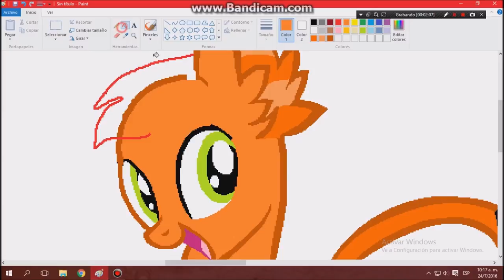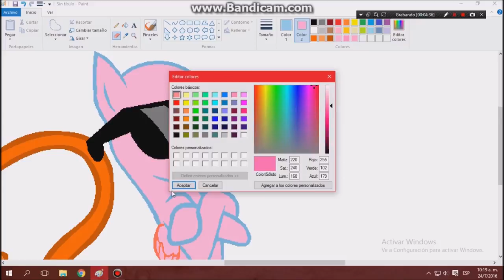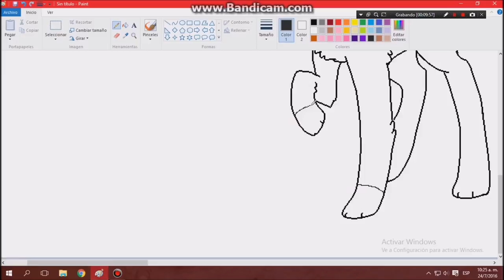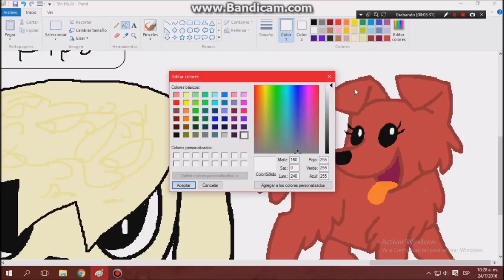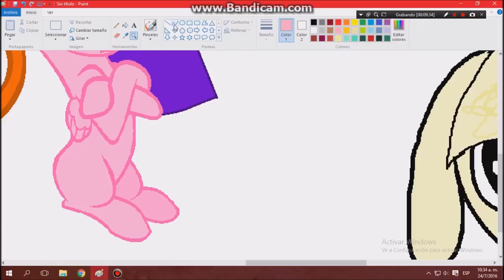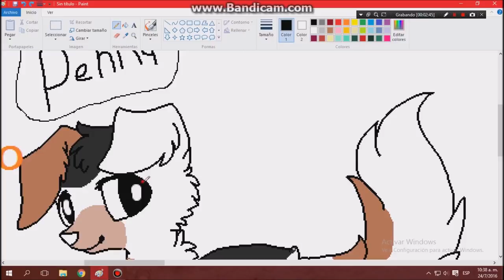Para PinkFate Games 3 Speedpaint Mundo Salvaje